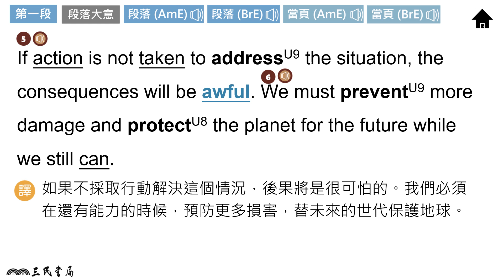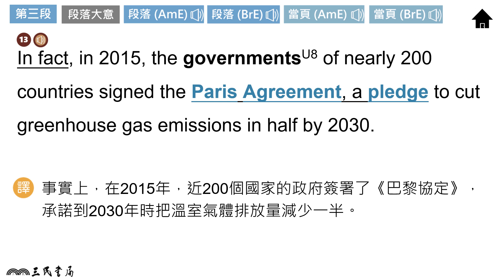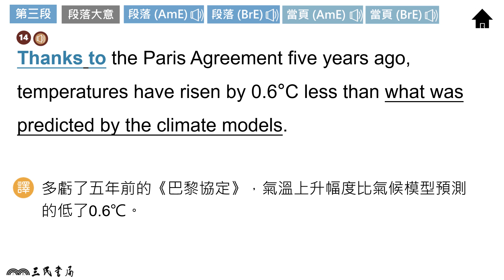普乙英文B2R3課文(美)